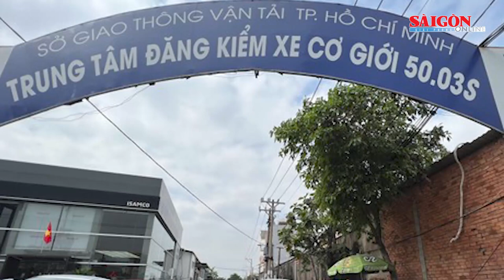Xâm hại trẻ em rồi quay clip đăng lên mạng; Xăng, dầu giảm giá mạnh | Tin nóng 20H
Tin nóng buổi tối của SGGPO ngày 21-3 có các thông tin: Khói mù mịt khiến người tham gia giao thông trên Quốc lộ 1 bị hạn chế; Tạm giữ đối tượng hiếp dâm, cướp tài sản, cố thủ trong nhà; Kiến nghị sớm mở lại Trung tâm Đăng kiểm 50-06V…